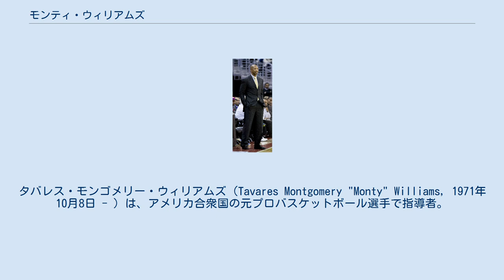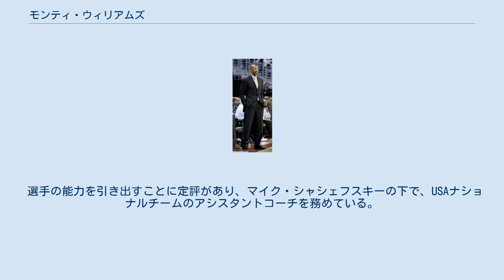モンティ・ウィリアムズ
ニューオーリンズ・ペリカンズ関連人物
タバレス・モンゴメリー・ウィリアムズ（Tavares Montgomery "Monty" Williams, 1971年10月8日 - ）は、アメリカ合衆国の元プロバスケットボール選手で指導者。
バージニア州フレデリックスバーグ出身。
NBAのフェニックス・サンズのヘッドコーチを務める。
 ノートルダム大学卒業後、1994年のドラフトでNBAのニューヨーク・ニックスに1巡目24位で指名されプロキャリアをスタートした。
 2年後、サンアントニオ・スパーズでグレッグ・ポポヴィッチのもと2シーズンをプレーし、NBAヘッドコーチのなかでも数の多いポポビッチ門下生の一人である。
その後、4シーズンをプレーし、キャリアの実績は、2,884得点(6.3ppg)、1,296リバウンド(2.8rpg)、544アシスト(1.2apg)。
 2005年よりポートランド・トレイルブレイザーズのアシスタントを5シーズン務めた後、ニューオーリンズ・ホーネッツのヘッドコーチに就任。
2011-12シーズン以降は苦しんだものの、2014-15シーズンは45勝37敗の成績で4年振りのプレーオフ出場に導いたが、ゴールデンステート・ウォリアーズに4戦全敗を喫し、2015年5月12日に解任された。
 2015年6月1日、2015-16シーズンは、オクラホマシティ・サンダーの第1アシスタントコーチとしてビリー・ドノバンを支えていたが、シーズン途中に夫人が交通事故で他界するという悲劇に遭遇。
以降ウィリアムズは残された家族との時間を優先するために残りシーズンを休養。
シーズン終了後に退任となった。
 2016年9月16日、サンアントニオ・スパーズのバスケットボール関連部門の副社長に就任したことが発表された。
 2018年６月４日、 フィラデルフィア・76ersヘッドコーチのブレット・ブラウンはウィリアムズがアシスタントコーチとしてチームに加わることを発表した 2019年5月3日、フェニックス・サンズのヘッドコーチに就任。
2020-21シーズンはチームを28年振りにNBAファイナルに導いたものの、ファイナルではミルウォーキー・バックスに2勝4敗で敗れた。
 選手の能力を引き出すことに定評があり、マイク・シャシェフスキーの下で、USAナショナルチームのアシスタントコーチを務めている。